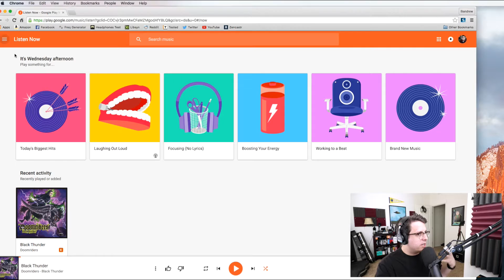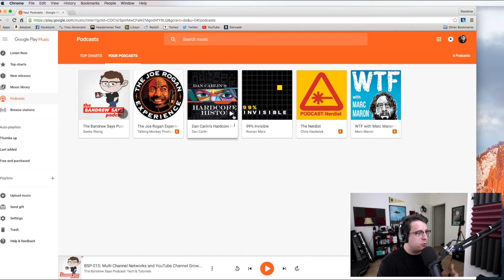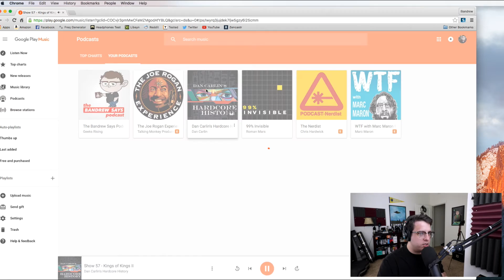How to Find & Subscribe to Podcasts in Google Play (Browser)